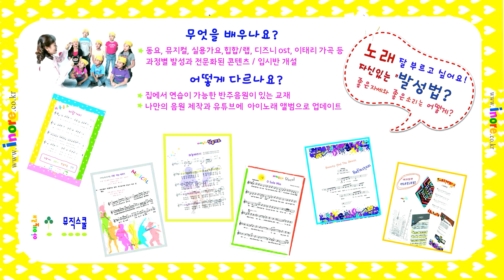31 풀밭 친구들 Song 펀펀1집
23